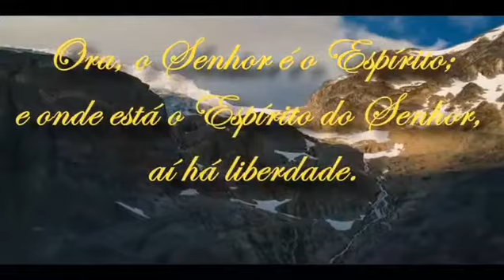Benção do Dia